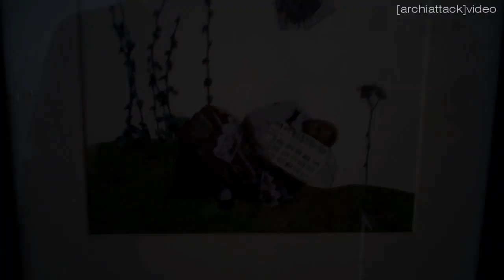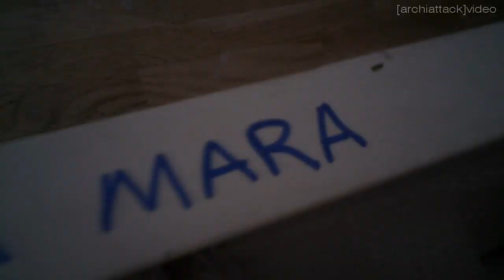PASS-HOME | mostra di Isabella Mara | [archiattack] | 2012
Pass-Home nasce da un viaggio fatto nei Balcani occidentali, in cui sono stati percorsi circa cinquemila chilometri, passando per Albania, Macedonia, Grecia, Montenegro, Bosnia, Croazia, Slovenia e tornando infine a Milano. Il viaggio diviene motivo di una ricerca sul rapporto tra le persone e la propria casa, alla luce delle teorizzazioni sull'identità di Francoise de Singly. Egli fa notare come oggi si dovrebbero abbandonare le metafore delle "radici" e dello "sradicamento", riguardanti il rapporto dell'individuo con la sua comunità di nascita per sostituirle con quelle del "gettare e issare le ancore". Questo atto non ha niente di irrevocabile e definitivo, le radici se tolte dalla terra muoiono, al contrario le ancore si spostano in molti porti diversi. L' àncora è legata ad una nave che assume qui l'aspetto di una casa, una casa mobile che si sposta, una persona porta dentro di sé la sua casa, in un viaggio che dura tutta la vita. Con le immagini dell'individuo-casa-àncora Isabella Mara ha lavorato sul materiale raccolto, dei piccoli pezzi ogni giorno e ha disegnato con dei ritagli di giornale, memoria di persone, luoghi, sogni, differenze e speranze, muovendosi tra documentazione e reinterpretazione. Il Viaggio viene così evocato in questo "album-sequenze" di disegni-collage, il solo elemento che dà cemento è la volontà di salvaguardare un istante, una miniatura della vita. (isabella mara)

Isabella Mara (1977) vive e lavora a Milano. La sua ricerca parte da tematiche sociali ed indaga la complessa relazione che l'uomo ha con le immagini e con la percezione ordinaria del quotidiano. Nel 2008 è stata artista in residenza ad Hoorn (Olanda) con il progetto Oostereiland Prison, e quindi presso Hotel MariaKapel. Nel 2010 durante la residenza a Biella, realizza il progetto "Giornateicontatè", un opera d'arte partecipativa in collaborazione con la Città di Biella e da Cittadellarte -- Fondazione Pistoletto. Le sue opere sono state presentate in diversi spazi espositivi, tra cui, nel 2010, Museo Leonardo da Vinci (Milano), C-Festival (Faenza), PAN-Palazzo delle Arti (Napoli) e nel 2011, MACRO, (Roma), XV Biennale de le Mediterranee (Thessaloniki), Museo Marino Marini (Firenze), Fondazione Carisbo (Bologna), Palazzo Barolo (Torino), Palazzo Trevisan (Padova), Centro Museale San Michele degli Scalzi (Pisa).